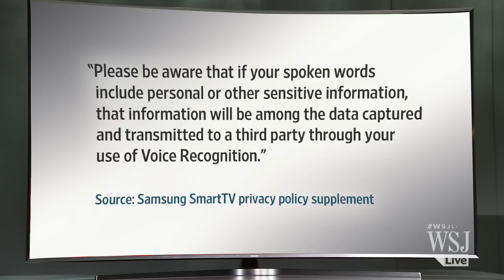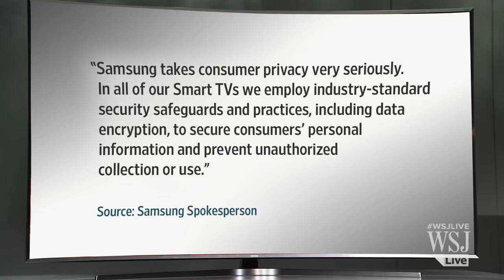Is Your Samsung Smart TV Spying on You?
Samsung Smart TVs with voice recognition is a convenient feature, but could the internet-connected TVs also eavesdrop on your private conversations? Security expert Jeffrey Vagle discusses with Sara Murray. Photo: Getty.